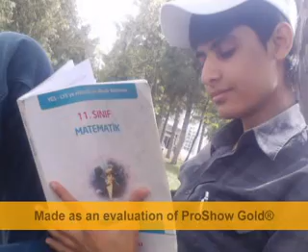Senşah & Doğan Taş - tutuLmuştu Yar Yüz Yüze .